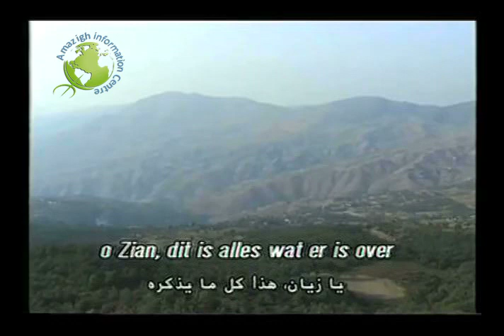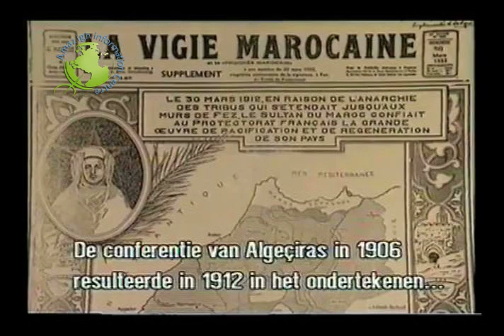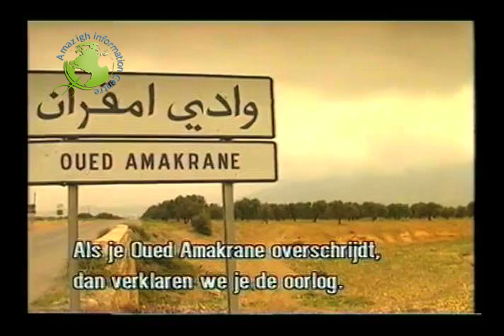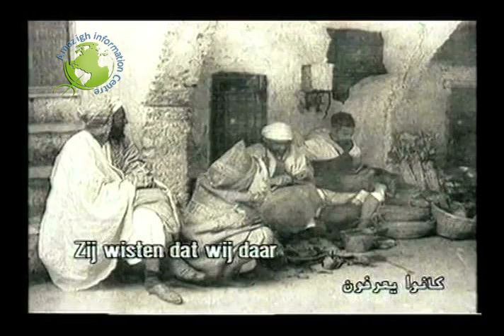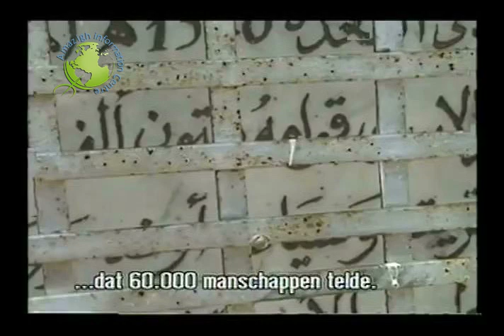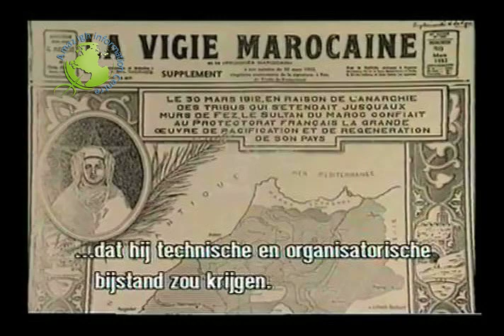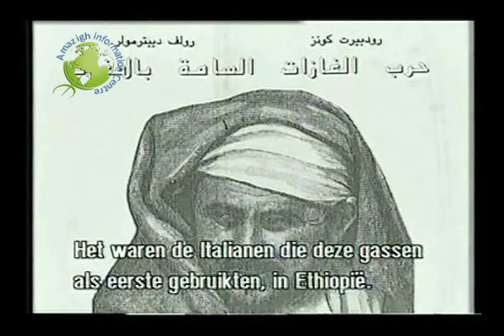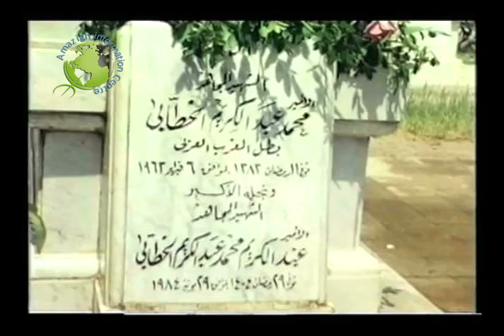Abdel Krim: legende of vrijheidsstrijder? 1999 (AR/NL)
Afl. 1: Wie is Abdelkrim? (periode 1880 tot 1922)

In deze aflevering het eerste deel van een tweeluik van Mustafa Bouhekan over de Marokkaanse volksheld Abdel Krim El Khattabi en zijn strijd om onafhankelijkheid
tegen de Fransen en Spanjaarden.

Er wordt aandacht besteed aan zijn jeugd, de politieke situatie in Marokko, de rol die Frankrijk en Spanje daarin hebben gespeeld en het Marokkaanse verzet. Afgewisseld met
div. foto's van Marokkaanse vrijheidsstrijders, Abdel Krim, politieke gebeurtenissen in Marokko en de vrijheidsstrijd.

INTERVIEWS met:
- Omar Alkhattabi, voorz. St. Abdelkrim voor onderzoek en wetenschap;
- Mohamed Taheri (bestuur St. Abdelkrim voor onderzoek en wetenschap);
- Chaaib Mohamed N'aali, oud vrijheidsstrijder (110 jaar oud), over de slag bij Anwal.